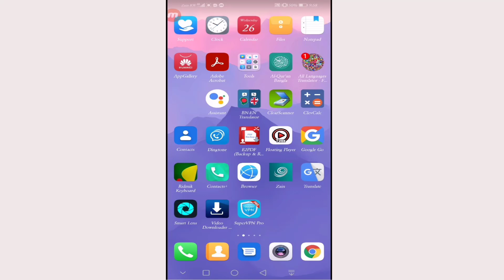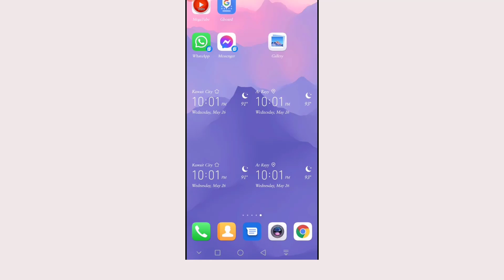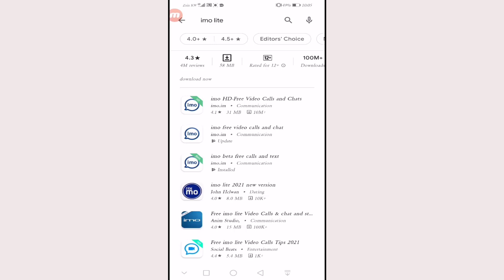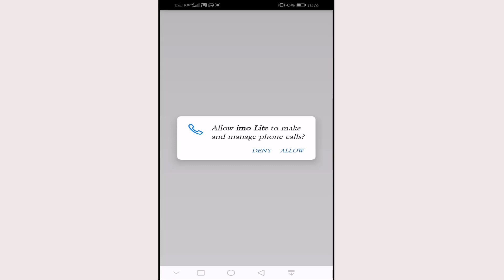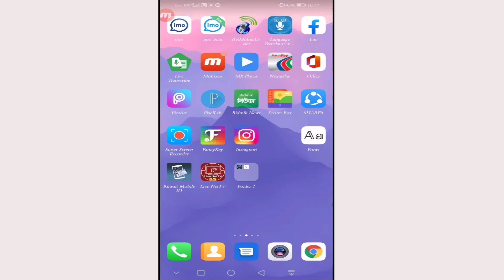imo এর বিরক্তিকর Ad বন্ধ করুন সহজেই | How to block Ads in IMO – Bangla (2021)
How to block Ads in IMO – Bangla (2021)

In this video I have demonstrated how to block ads in imo, you can now easily experience ad free imo by using imo lite. Imo lite is an ad free version of Imo.

এই ভিডিওটা দেখে সেটিংস করে নিন এখনি, তাহলে আপনার imo এ বিরক্তিকর Ad আসা বন্ধ করতে পারবেন ।

facebook 3d photo setting video